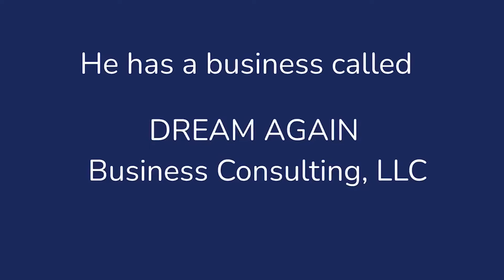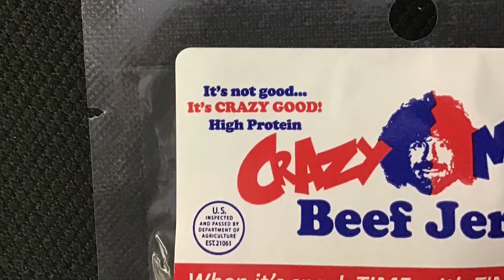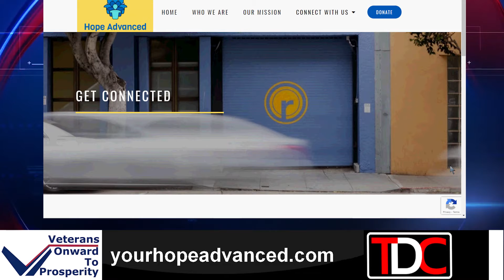TDC - VETERANS ONWARD TO PROSPERITY interviews Tim Richardson from Hope Advanced Nov11th Tribute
Life can be tough sometimes, and in those trying times, who do you talk to?  Hello everyone and welcome to Veterans Onward to prosperity.  Our guest today is Tim Richardson, from Hope Advanced.  The organization is dedicated to supporting individuals that have found themselves lost and burdened by their situation. They strive to provide resources and help foster a change in attitude to prove there is hope in every instance, no matter how dark it seems. They want to be the proof that horrible circumstances can lead to meaningful and prosperous change.  Our host, AnnaMaria Bliven, delves in more with Tim about ways circumstances can be improved.